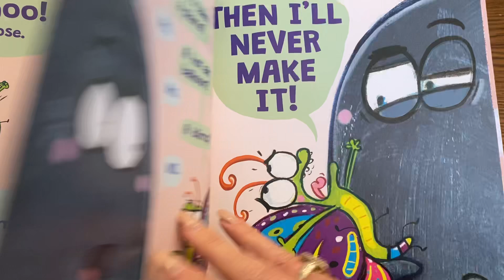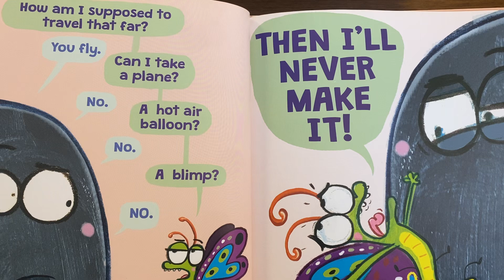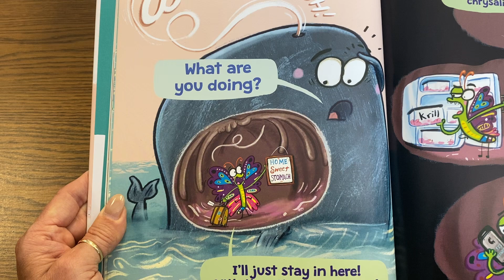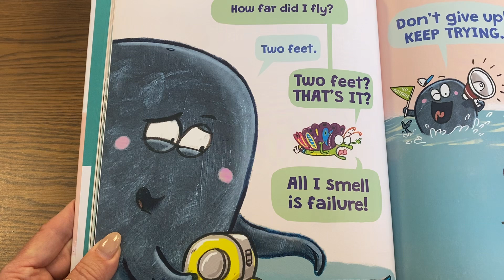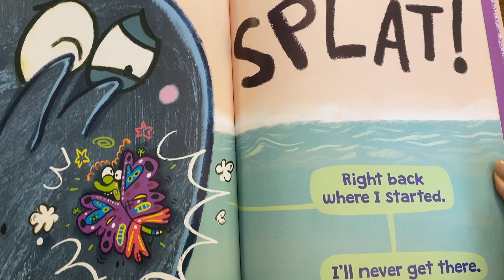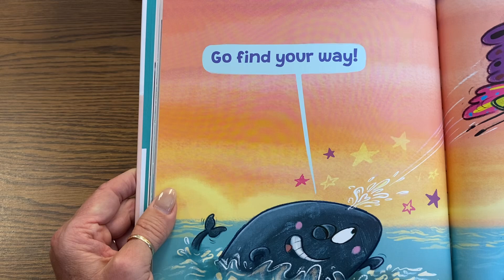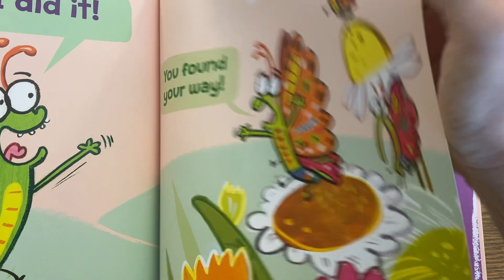The Little Butterfly that Could By: Ross Burach Read Aloud by: BeBe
If at first you don't succeed, fly, fly again! This comical companion to Ross Burach's The Very Impatient Caterpillar pays loving homage to every child's struggle to persist through challenges while also delivering a lighthearted lesson on butterfly migration.
“Will elicit plenty of giggles." -- "Which way to the flowers?" "That way. 200 miles." "How am I supposed to travel that far?!" "You fly." "Can I take a plane?" "No." "Then I'll never make it!" Ross Burach’s encouraging story will make you laugh out loud while also providing scientific facts about butterflies.